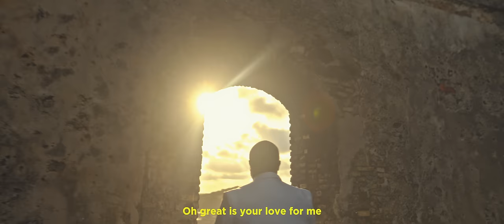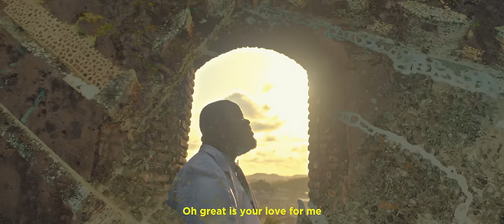Cwesi Oteng - Your Love (Official Music Video)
Official music video for “Your Love” from Cwesi Oteng